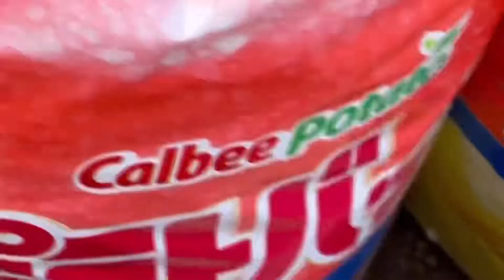じゃがいも袋栽培２【ポテトバッグ】【家庭菜園】2022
家まわりをできる範囲で楽しみたい
アラフィフ主婦の趣味の園芸時間。

まだまだ手づかずな庭はお恥ずかしいですが記録として公開中。
これからゆっくりと進化していく予定。
間違っていることを言ったりやったりしてると思うので
お気軽にコメントで教えてくださると嬉しいです。

袋で育てるじゃがいもの土【ポテトバッグ】と種芋【ぽろしり】＃２

●富山ハナミドリ（旧富山ガーデニング情報）